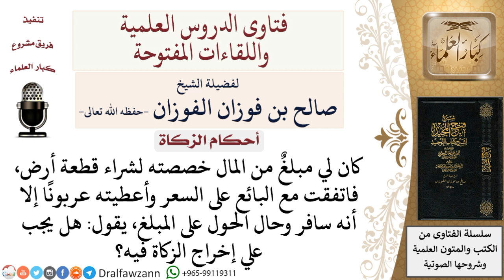ما حكم إخراج الزكاة على مالٍ دُفِع خُصِّص لشراء أرض ولم يتم البيع بعد؟ لمعالي الشيخ صالح الفوزان